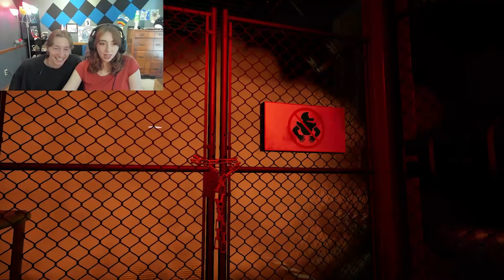FIRST TIME EVER PLAYING A FIVE NIGHTS AT FREDDY'S GAME -Security Breach Part 1 Our Gaming Adventures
The Art of Phoebe and GavinMacGames are a Husband and Wife Gaming Couple that decided to take on a bunch of DEMONIC ANIMATRONICS

This is also Phoebe's first time playing a scary game! Please tell us what you think! We would love your feedback!

Art, Thumbnails, and Logo Designs created by The Art of Phoebe